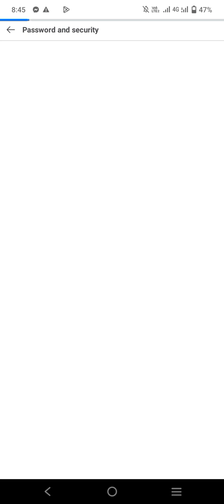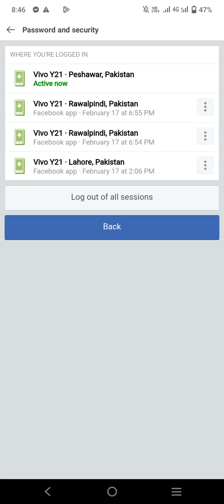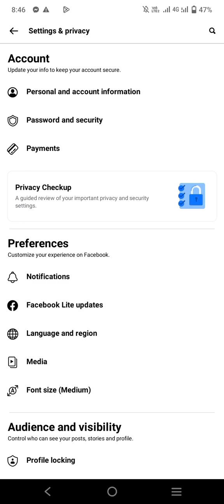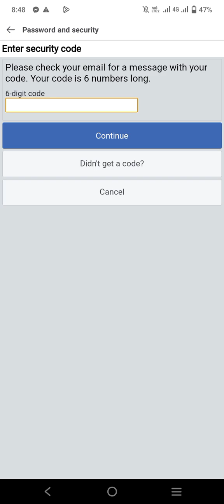How to Change PASSWORD of Facebook account | easy step by step tutorial | learn and earn tech video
Video from RUma